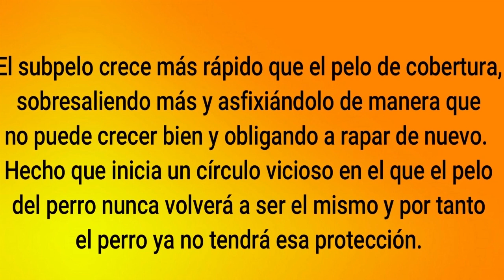CONVIERTE A TU PERRITO EN UN LEÓN / EL REY LEON | ANIMALTIME🐾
Esta semana se estrena una de mis películas favoritas , es por eso que hemos realizado este corte de pelo a nuestra perrita flaquita ♥

SI TIENES DUDAS O COMENTARIOS POR FAVOR ESCRIBELAS ♥

Esperamos que el vídeo te gustara Solecita , te invitamos a seguirnos en nuestras redes sociales e ingresar a la TIENDA EN LINEA para que aproveches los descuentos especiales que tenemos para nuestros solecitos ♥

♥ TE MANDAMOS UN ENORME BESO Y NOS VEMOS EN EL PROXIMO VIDEO ♥